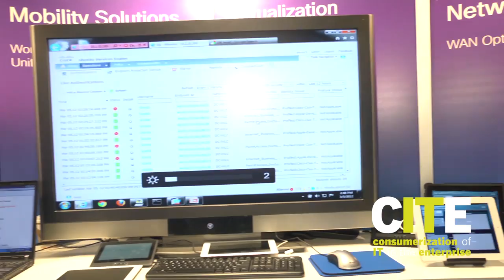Bill McGee from Cisco (@CiscoSystems) - Interview at CITE 2012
Bill McGee from Cisco (@CiscoSystems)

CITE Conference: Consumerization of IT in the Enterprise
March 4 -- 6th, 2011 in San Francisco, CA

Technology innovations are bringing both challenges and possibilities for the workplace. Join us for the premiere event that brings together the buyers and sellers of consumerized IT solutions to drive adoption and deployment in the enterprise.

Video by RacherVision